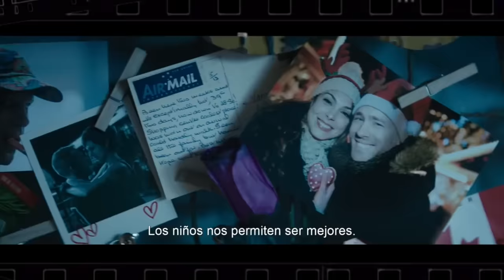Ryan Reynolds y Pepe Toño Macías se conocen en persona!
Hicimos un encuentro épico entre el actor que da vida a Deadpool y el actor que le presta su voz en latinoamerica.